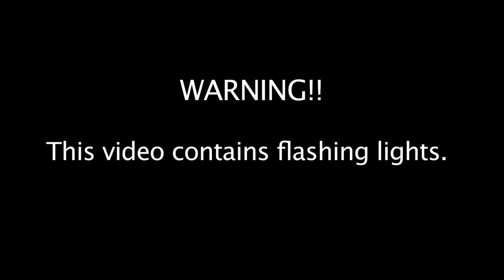Moses Metro Man - Glaskastele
Moses Metro Man - Glaskastele off the 2011 album Konstellasies OUT NOW!!